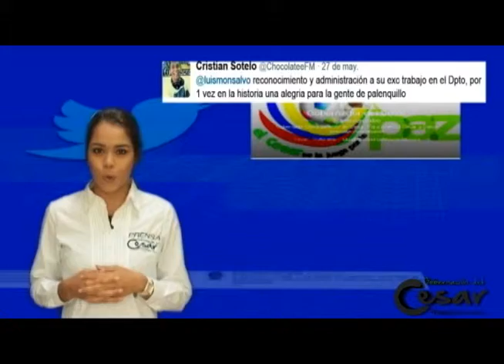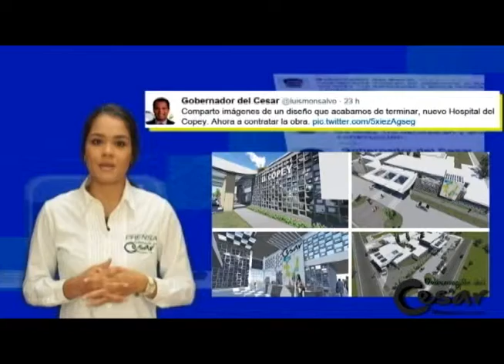Mundo Digital A Salvo